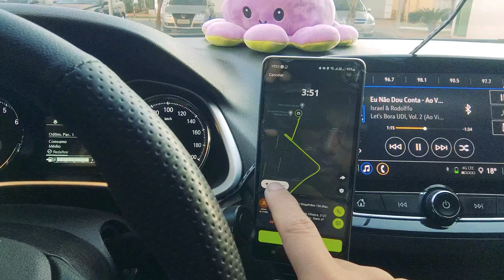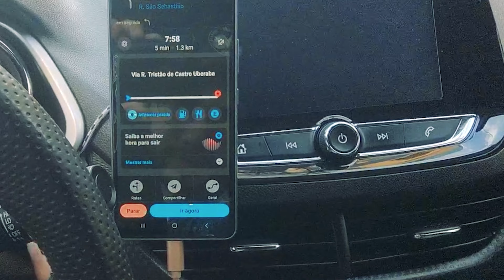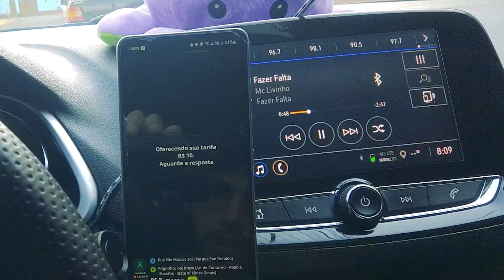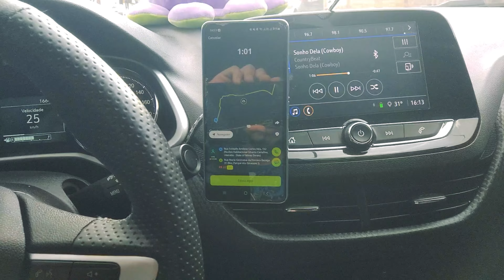TÔ DE VOLTA + DESABAFO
LINK CADASRTRO UBER

LINK CADASRTRO 99 POP

LINK CADASTRO IN DRIVE